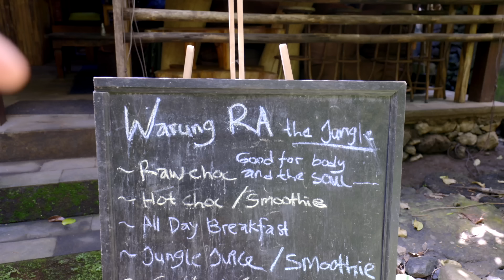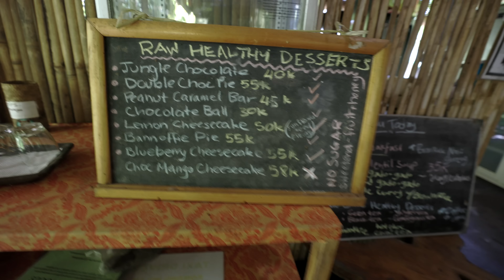The part of Bali NOBODY KNOWS (Can't believe it..)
You may think you know how to travel Bali but don't be so certain. Let me take you up to North West Bali in 2022 to show you it's hidden places that nobody knows about!

Big thanks to Pantai Restaurant (@themenjanganbali) for our delicious meal!